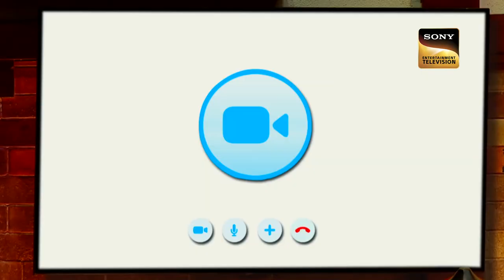Kashmera Shares A Hilarious Gift Story Of Krushna | The Kapil Sharma Show | Full Episode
Kapil invites the special guests for this episode, Parmeet Singh (Archana's husband), Kashmira Shah (Krishna's wife). Kapil asks more informative questions to them. They share some gossip and more.

Guests - Jimmy Sheirgill, Varun Badola, and Mita Vasisht
Episode - 130